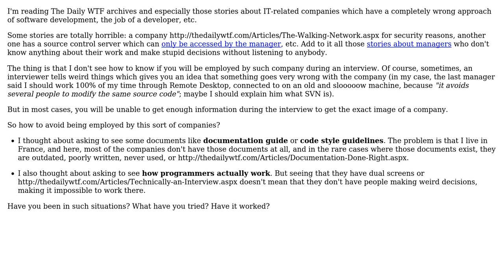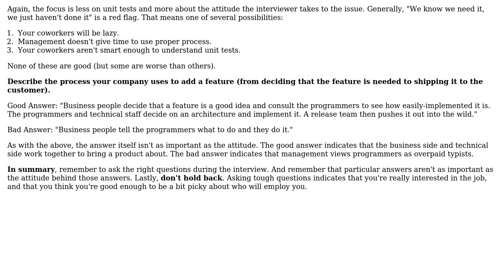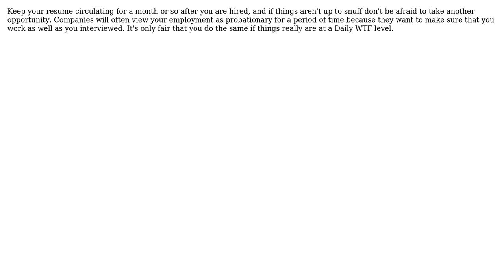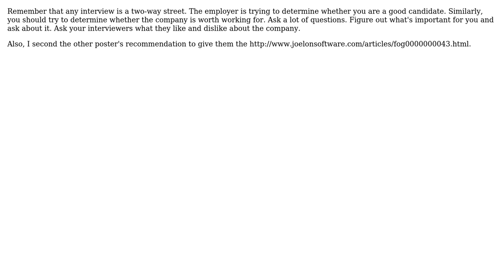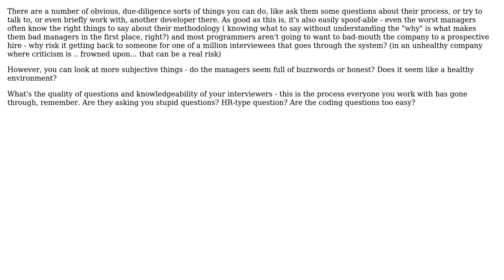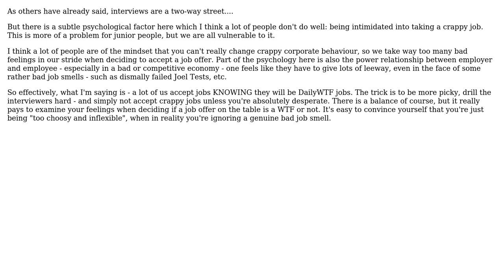How to avoid to be employed by companies which are candidates to DailyWTF stories?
Software Engineering: How to avoid to be employed by companies which are candidates to DailyWTF stories?

With thanks & praise to God, and with thanks to the many people who have made this project possible! | Content (except music & images) licensed under CC BY-SA | Music | Images & others | With thanks to user Steve B. user Robert Harvey user pwc user JUST MY correct OPINION user Justin Beal user JeffO user Jason Baker user David Cournapeau user Bobby Tables user Arseni Mourzenko and the Stack Exchange Network Trademarks are property of their respective owners. You are responsible for your own actions.